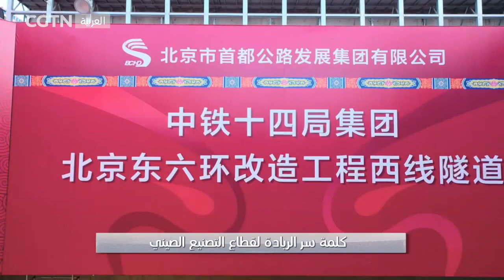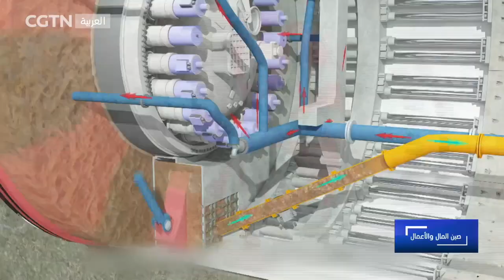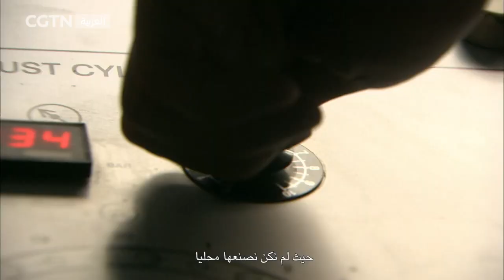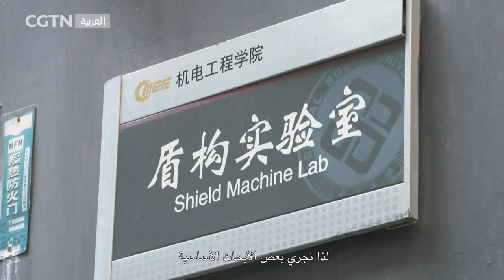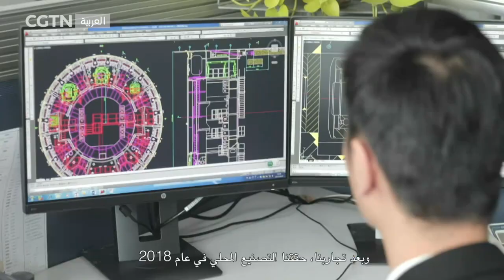صين المال والأعمال: آلات حفر الأنفاق الصينية: هجوم مضاد أثناء الحفر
يعد التصنيع أساس اقتصاد أي دولة، وكذلك محور المنافسة الدولية. في السنوات الأخيرة، حقق التصنيع الصيني تقدمًا كبيرًا، حيث غمرت العديد من المنتجات السوق المحلية التي كانت تُسيطر عليها المنتجات المستوردة، بل وأصبحت ذات تنافسية عالية في السوق الدولية.
اليوم سنُركز على إحدى المعدات الكبيرة وهي: حفارة الأنفاق، والتي تُسمى رسميًا آلة حفر الأنفاق. نادرًا ما يرى الناس هذه الآلة، لأنها تُستخدم عادة للعمل في الجبال وتحت الأرض لإنشاء مترو الأنفاق، والسكك الحديدية والأنفاق وما إلى ذلك. ونظرًا لتكاملها ونظامها المعقد، يُطلق عليها لؤلؤة تاج تصنيع الآلات.
قبل 20 عامًا، اعتمدت حفارات الأنفاق الصينية على الواردات الأجنبية عند بناء المشاريع الكبرى. إلا أن في عام 2021، احتلت آلات حفر الأنفاق صينية الصنع أكثر من 90% من السوق المحلية، وما يقرب من 70% من السوق العالمية، كيف حدث هذا الانتقال من الاعتماد على الاستيراد إلى احتلال أكثر من ثلثي السوق العالمية؟